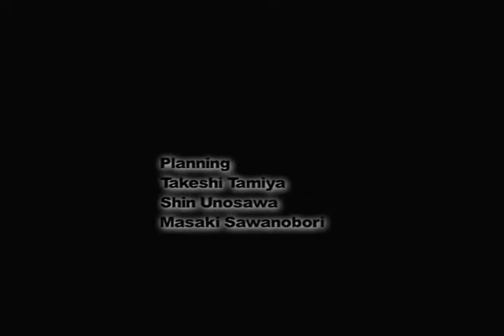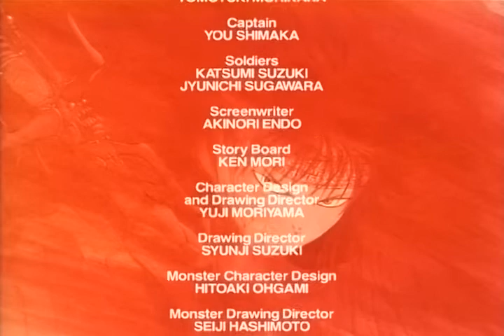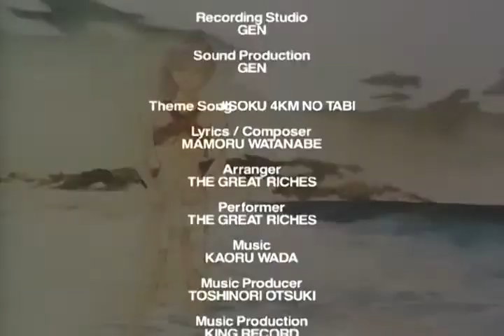Mouryou Senki Madara (OVA) Episode 02 [en-DUB]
[Anime Title]
-  Mouryou Senki Madara
- 魍魎戦記MADARA

(OVA) Episode 02 [ENGLISH DUB] -1991-

PART - A 00:00
PART - B 25:49
Ending 55:54

[Episode Title]
- Kongouhen
- 金剛編